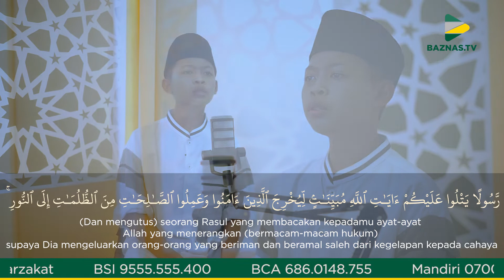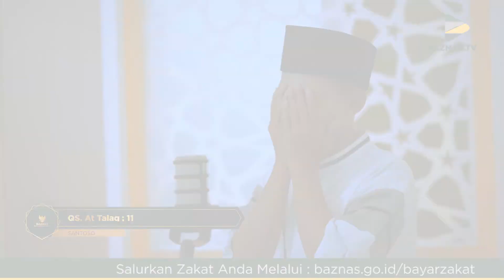JANJI ALLAH UNTUK ORANG YANG BERIMAN - Tilawah Quran Anak QS. At-Talaq 11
Raih banyak pahala di bulan penuh berkah dengan memperbanyak mengingat Allah, salah satunya dengan Tilawah Al-Quran😊